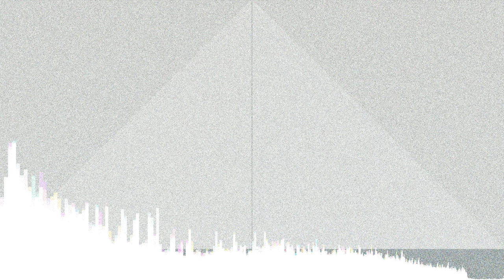Mister Midnight [A Tikka Blues Mix]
“Mister Midnight [A Tikka Blues Mix]” by repeatedScales